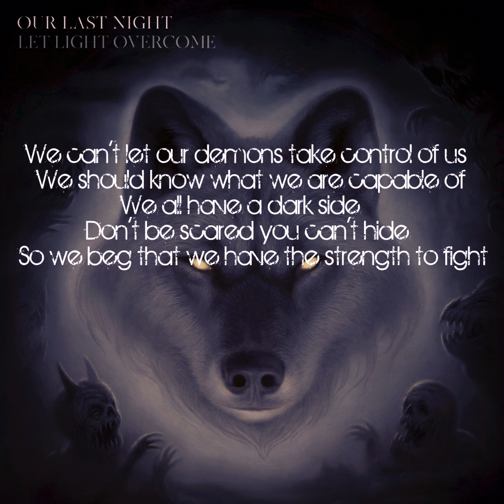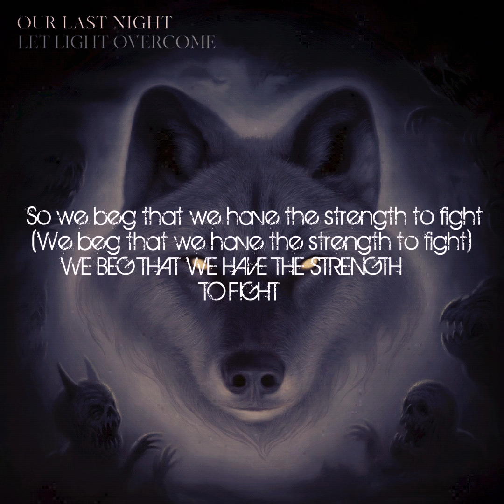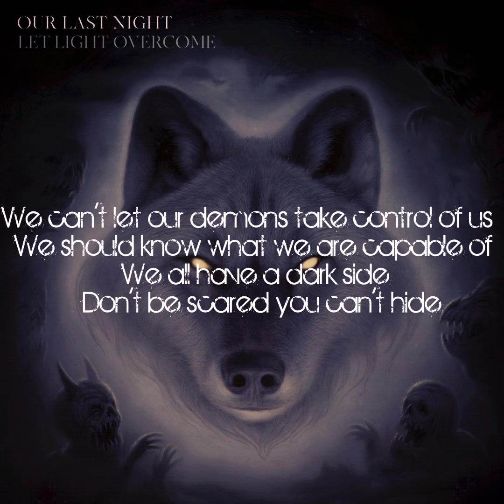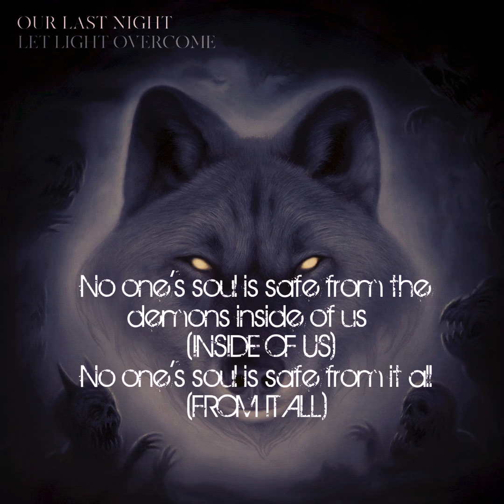Our Last Night Demons Lyric Video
Hey. This is a lyric video to Our Last Night's new song Demons!